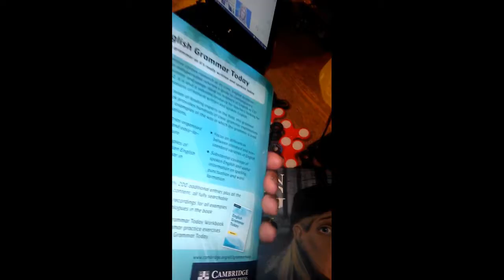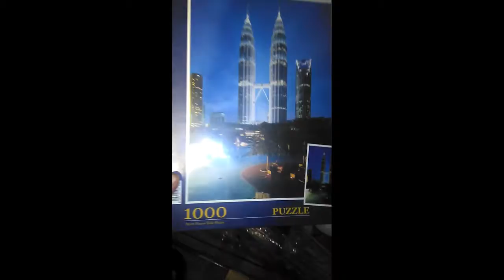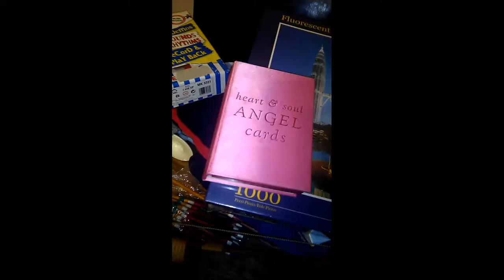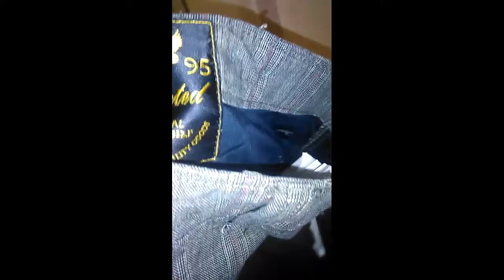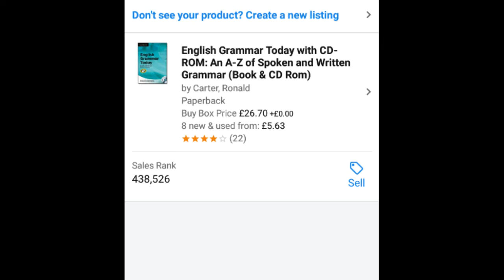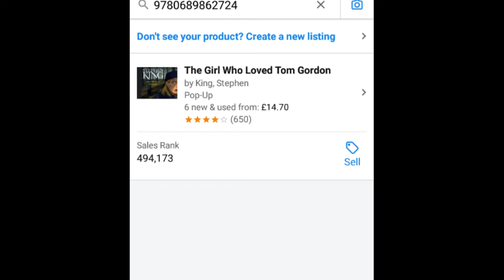Few more listed "JUST DO IT" art williams